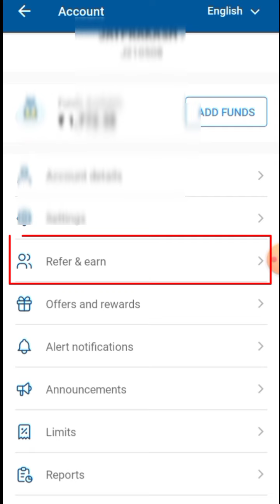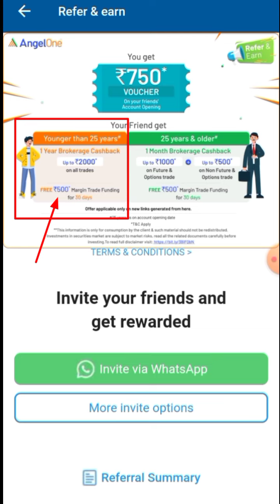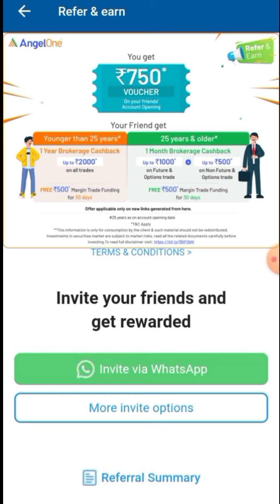New offer of refer and earn money from angelone 2022 !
In this video - angelone ko refer kar ke paise kaise kmaye new trick of share angelone and earn money !

How to refer and earn money from angelone
Angelone refer and earn